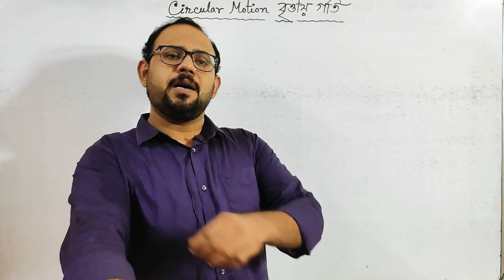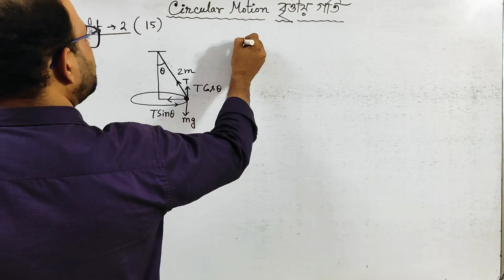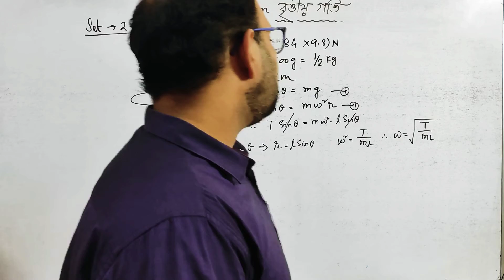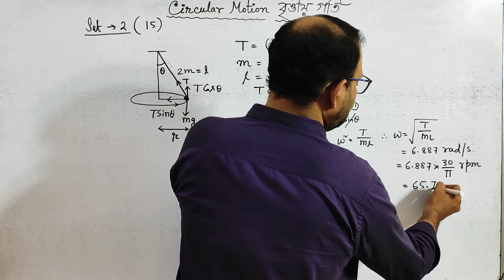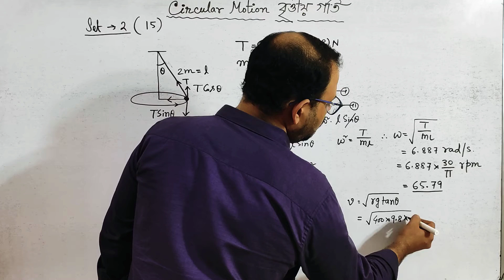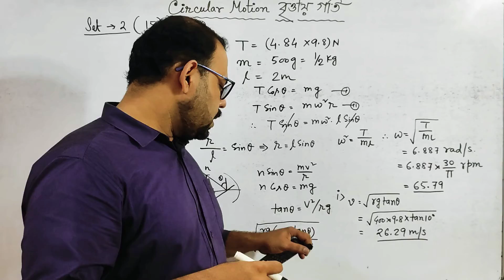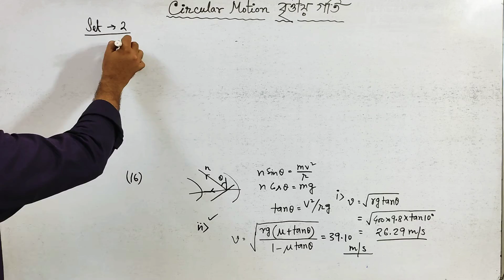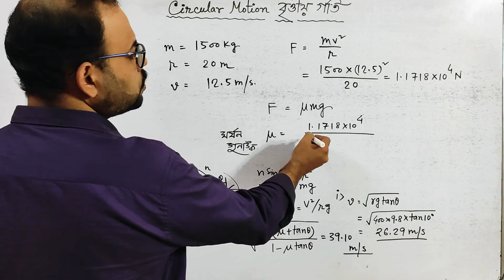Set 2 Problem Solve of Circular Motion from Chhaya physics book || class 11|| বৃত্তীয় গতি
Set _2_problem_solve_circular_motion_chhaya